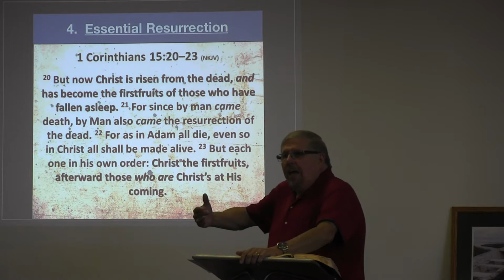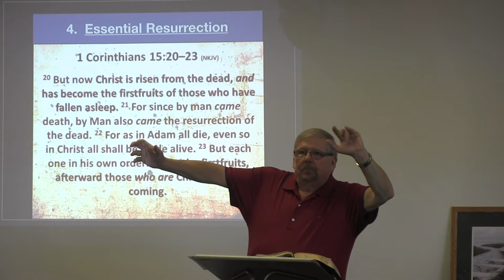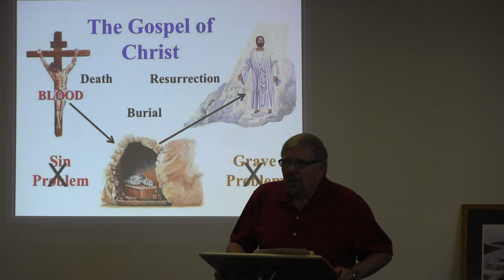"Remember Your Personal Gospel" (Part 3)